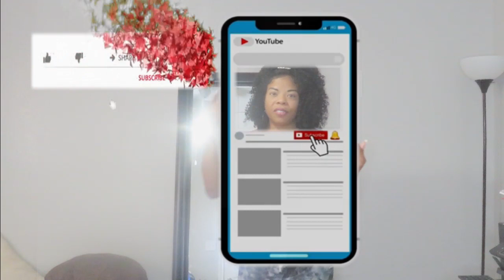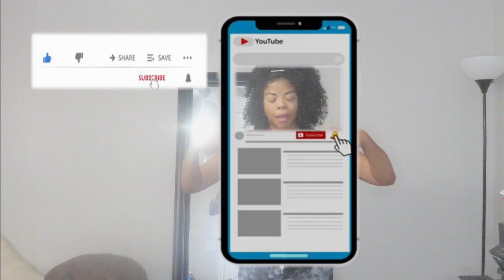Clothing Haul | Business Wardrobe Essentials part 1 | Reesiluvsfashion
Clothing Haul | Business wear part 1 | Reesiluvsfashion